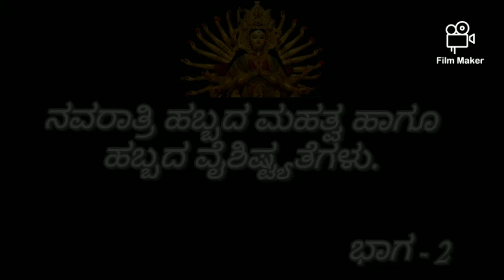ನವರಾತ್ರಿ ಹಬ್ಬದ ಮಹತ್ವ ಹಾಗೂ ಹಬ್ಬದ ವೈಶಿಷ್ಟ್ಯತೆಗಳು...ಭಾಗ - 2 ....🙏🙏☝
Navaratri part - 2